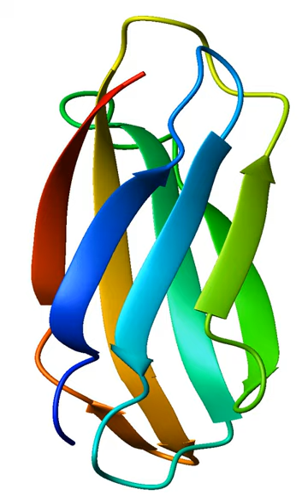Sex hormone receptor | Wikipedia audio article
This is an audio version of the Wikipedia Article:
Sex hormone receptor

SUMMARY
The sex hormone receptors, or sex steroid receptors, are a group of steroid hormone receptors that interact with the sex hormones, the androgens, estrogens, and progestogens, as well as with sex-hormonal agents such as anabolic steroids, progestins, and antiestrogens. They include the:

Androgen receptor (AR) (A, B) - binds and is activated by androgens such as testosterone and dihydrotestosterone (DHT)
Estrogen receptor (ER) (α, β) - binds and is activated by estrogens such as estradiol, estrone, and estriol
Progesterone receptor (PR) (A, B) - binds and is activated by progestogens such as progesteroneIn addition, sex steroids have been found to bind and activate membrane steroid receptors, such as estradiol and GPER.